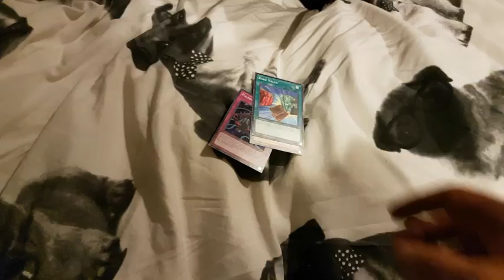THE HERO DUELIST OPENING PACKS FROM LOCALS